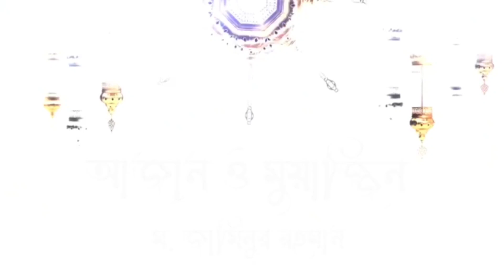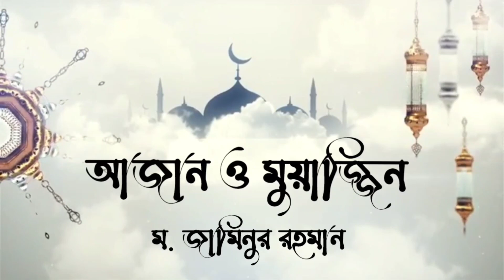আজান ও মুয়াজ্জিন। ম. জামিনুর রহমান